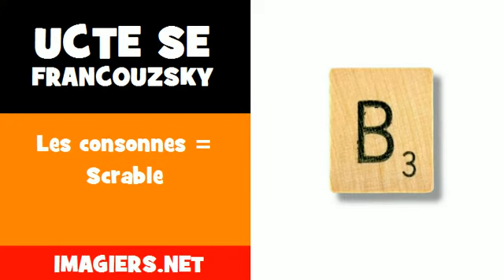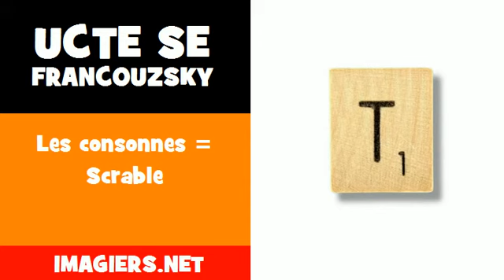Ucte se francouzsky = Les consonnes = Scrable